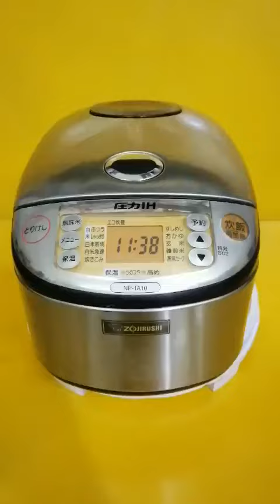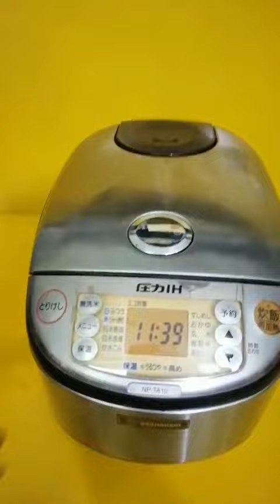Nồi cơm nội địa Nhật cao tần (IH) Zojirushi NP-TA10 (1.0L) áp suất (0370307) - Date 2017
Nồi cơm nội địa Nhật cao tần (IH) Zojirushi NP-TA10 (1.0L) áp suất (0370307) - Date 2017 - HTshop